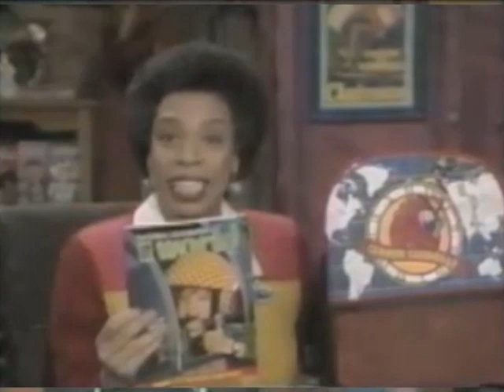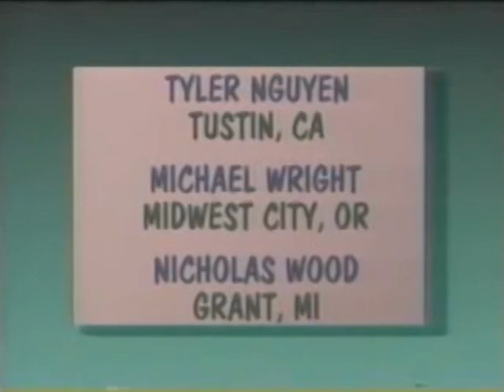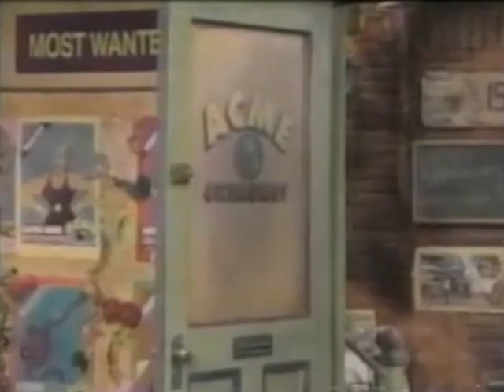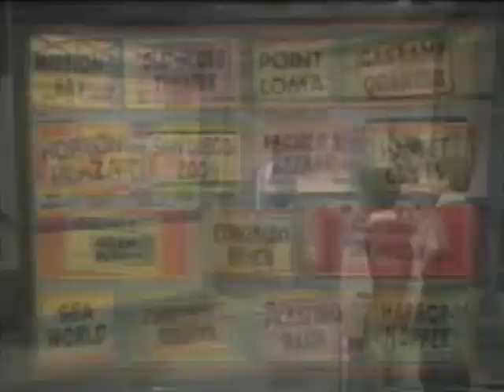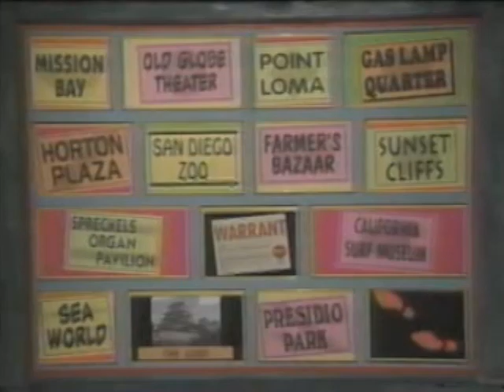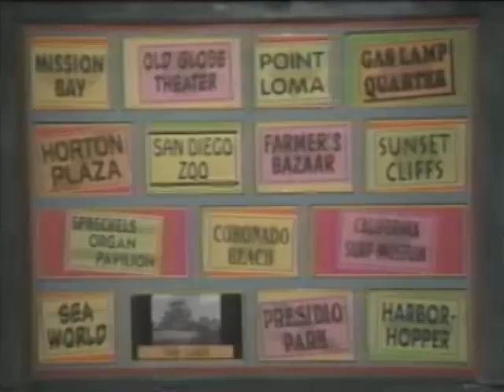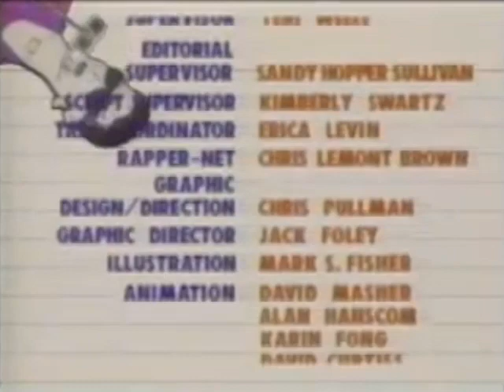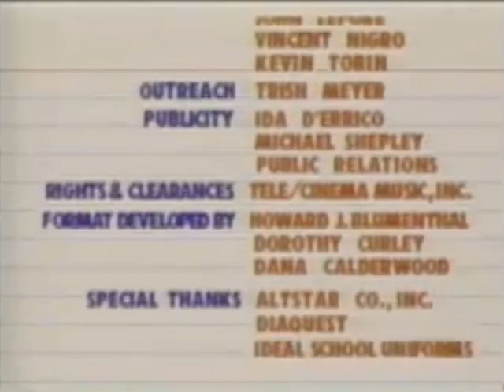WiTWi Carmen Sandiego | Medieval Evil (1994)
In this 1994 episode, Contessa steals Himeji Castle.

This episode marks the debut of The Contessa's new look now known simply as "Contessa." Her vocals and theme music [including her "in jail!" tune] is the same as Season 1.